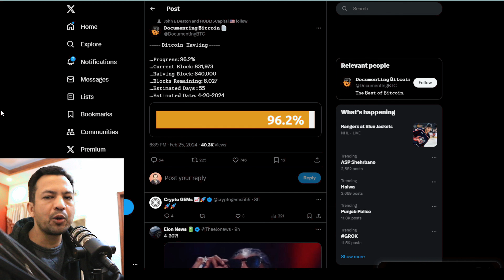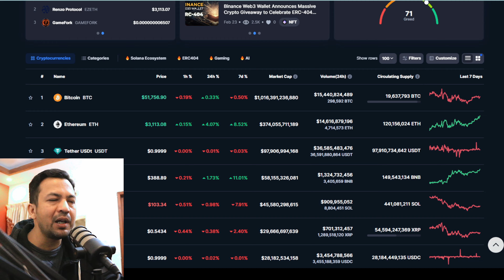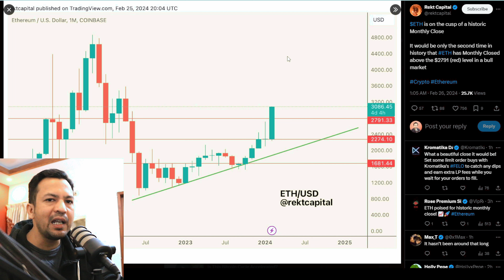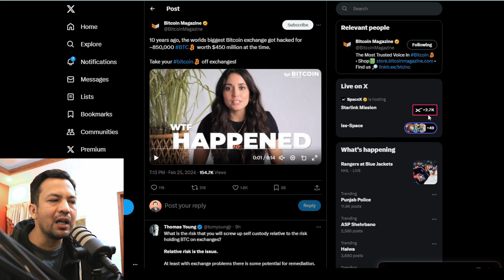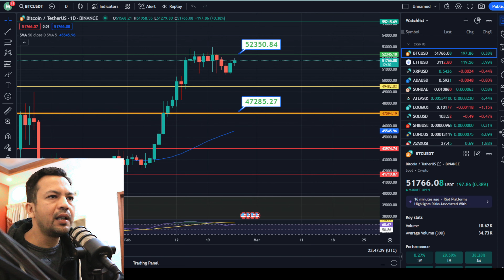Latest Crypto News Today in Urdu Hindi | Bitcoin Price Prediction 2024 | Crypto Market Latest News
crypto market latest news updates
crypto market update news
crypto market news now
cryptocurrency latest news today
latest news on cryptocurrency in usa

crypto news
crypto news hindi
crypto update
Shiba inu $1 price prediction today
Will Shiba Inu reach 1 cent by 2025
bitcoin market news today
bitcoin latest news live
bitcoin latest news today
bitcoin market news
daily crypto updates
bitcoin news
bitcoin prediction
btc price
bitcoin crash
bitcoin today
bitcoin analysis
bitcoin live
bitcoin drop today
bitcoin price news today
crypto news
crypto market
crypto update
crypto today
crypto sec
crypto ban
news crypto
crypto pump
latest crypto news today in urdu hindi
crypto news today in urdu
eth latest news today